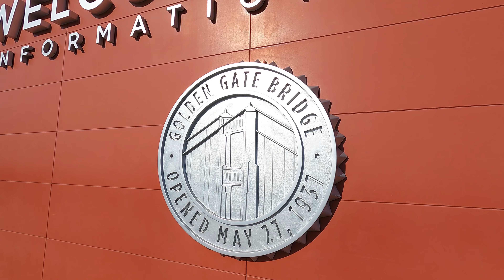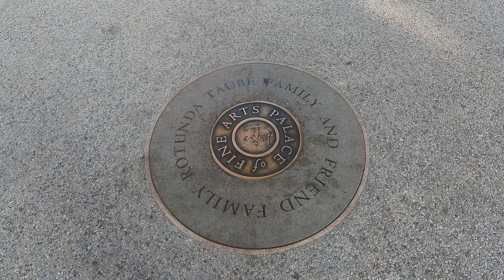9 Top-Rated Tourist Attractions in San Francisco 4K | Walking Tour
🚶‍♀️San Francisco is full of history🌉 and great neighborhoods! Check below my top 9 👍tourist attractions.

⏱️Timelines:
0:00 - 😍Video preview
3:08 - 🌉Golden Gate Bridge
10:06 - 🎸Pier 39
18:42 - 🦀Fisherman's Wharf
26:05 - 🏛Palace of Fine Arts
34:58 - 🏘Painted Ladies
37:18 - 🦈Sea Lions at Pier 39
39:23 - Alcatraz Island
44:09 -🏯Japantown
51:00 - Ghirardelli Square